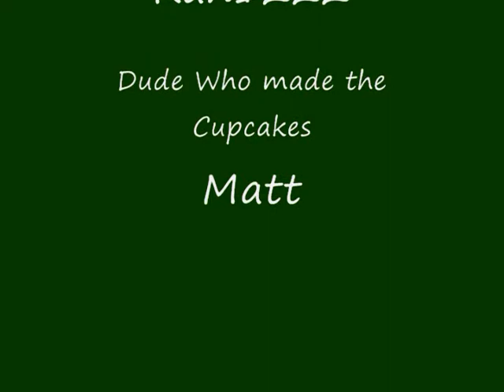What Really Goes On On the Toilet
I was thinking to myself why some people take sooo long to take a dump. So they can't be dumping for that long. This is what really goes on.
Songs I sung:
"Love Song" by Sara Bareilles
"Shake It" by Metro Station